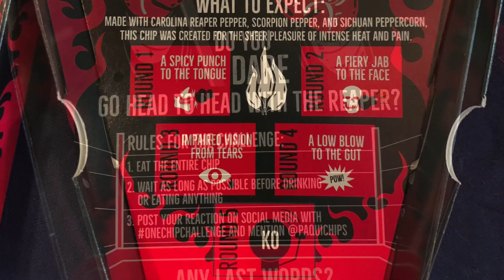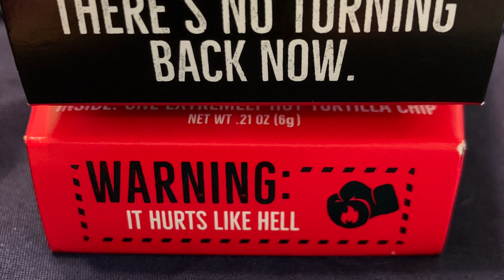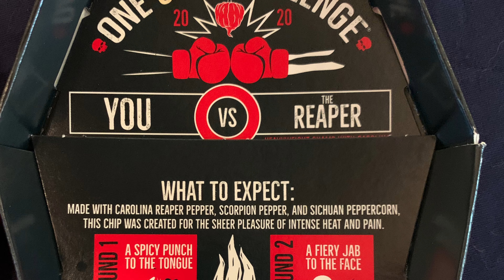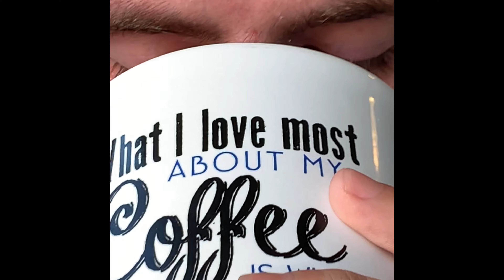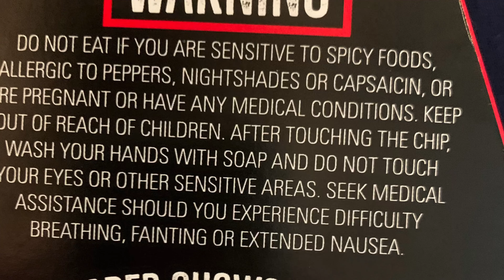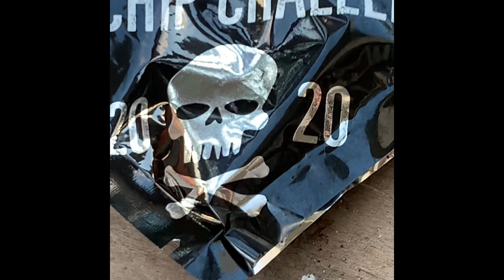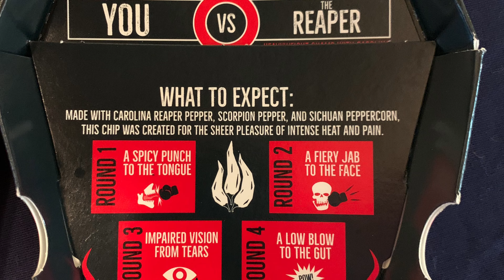One Chip Challenge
On October 15, 2020...Lil Jason does the Paqui “One Chip Challenge. Made with Carolina Reaper, scorpion pepper plus Sichuan heat. The rules for this $7 one Chip is...eat the whole Chip...don’t drink or eat anything for as long as you can stand it...then post your challenge on social media and mention @PAQUICHIPS